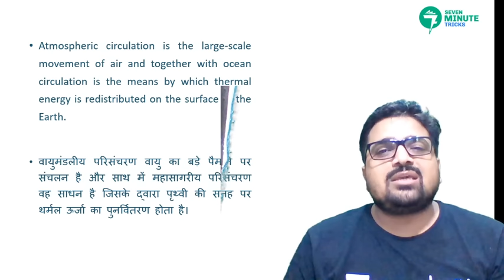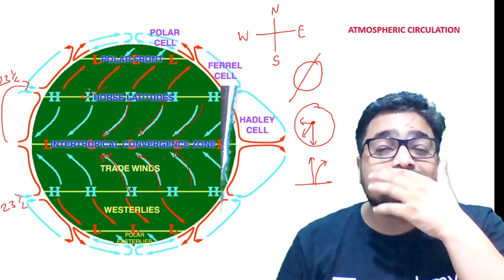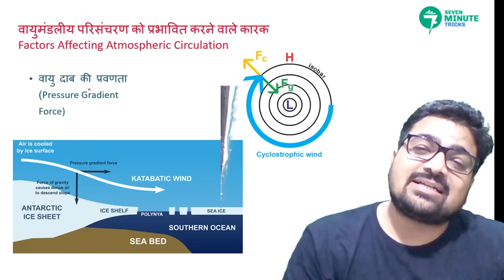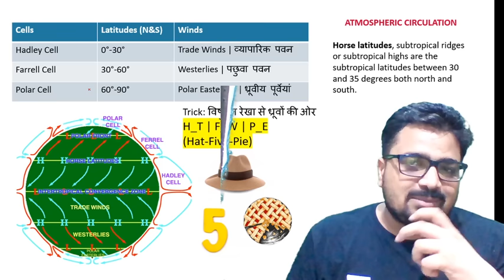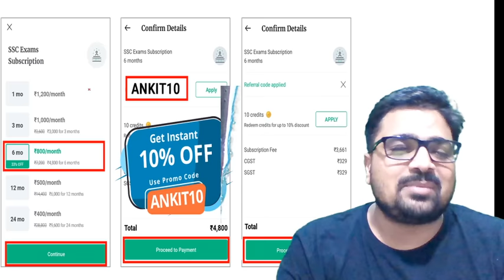7-Minute GK Tricks | वायुमंडलीय परिसंचरण | Atmospheric Circulation | By Ankit Avasthi Sir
7-Minute GK Tricks | वायुमंडलीय परिसंचरण | Atmospheric Circulation | By Ankit Avasthi Sir